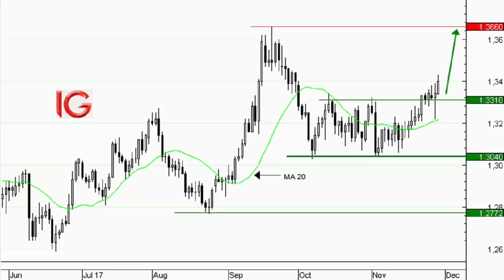Achat GBP/USD - Idée de trading IG 29.11.2017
La paire de devises GBP/USD était bloquée depuis le mois d'octobre dans un petit rectangle dont les bornes respectives sont 1.3310 $ et 1.3040 $. Cette phase de surplace correspondait au doute des investisseurs concernant la négociation du Brexit. Du point de vue technique, les prix ont dépassé hier une importante résistance située à 1.3310 $. Le rectangle est donc déclenché. La bataille a été importante autour de ce niveau comme le montre le Doji formé mardi. Le potentiel de hausse en direction de 1.3660 $ est maintenant libéré. Pour implémenter une stratégie à l'achat dans cette direction, il est possible de se positionner lors d'un retour au-dessus de 1.3310 $. Le seuil d'invalidation est placé sous la mèche de mardi 28 soit 1.3220 $. La moyenne mobile courte soutient le mouvement et passe juste sous 1.3220 $.